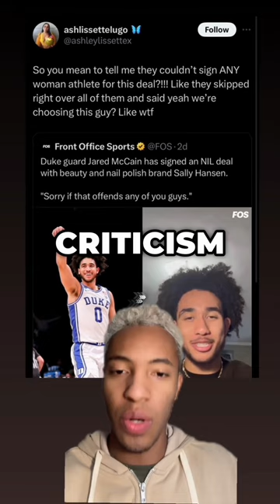Basketball player gets backlash for punting his nails & he’s responded